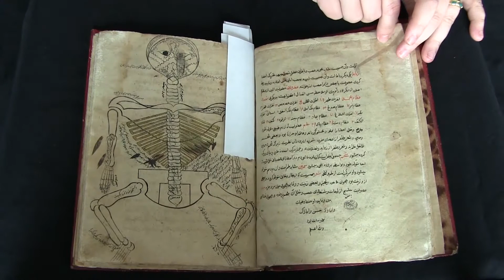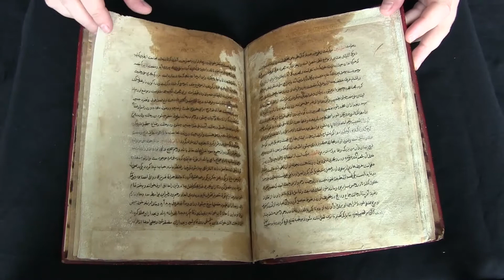Penn Library's LJS 49 - Rawḍat al-adhhān... (Video Orientation)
Video Orientation to the University of Pennsylvania Library's LJS 49 - Rawḍat al-adhhān fī maʻrifat tashrīḥ badan al-insān by Manṣūr ibn Muḥammad ibn Aḥmad.

Copy, probably in the hand of the author, of an anatomy treatise originally written in 1396, with chapters on bones, nerves, veins, arteries and muscles, and complex organs. Some marginal notes.

Written in Persia in A.H. 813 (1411; colophon, f. 29).